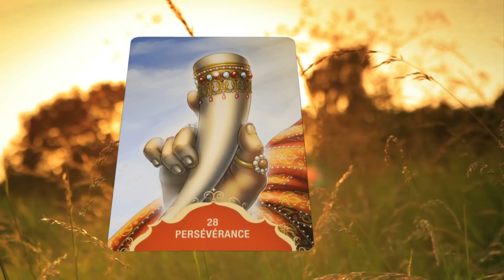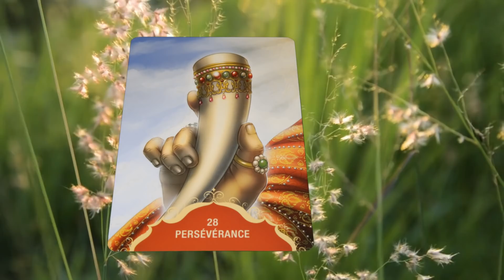~☼~La carte du jour Murmures de Ganesh et méditation ~☼~ par Stéphanie Nanie